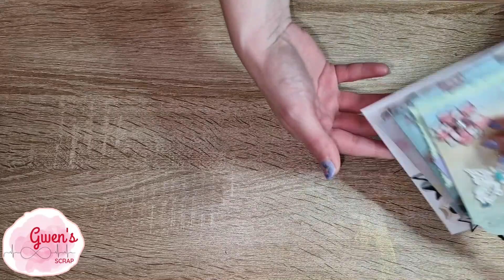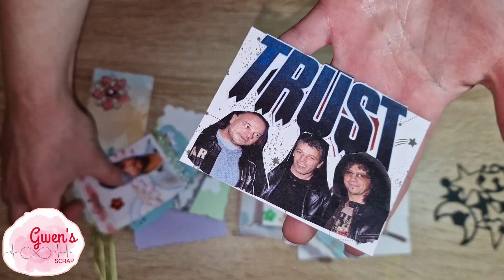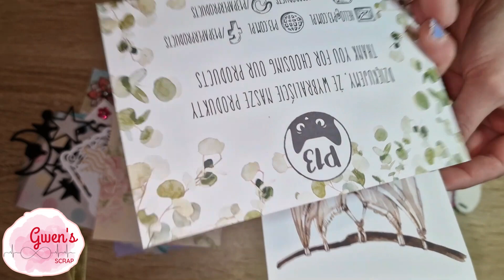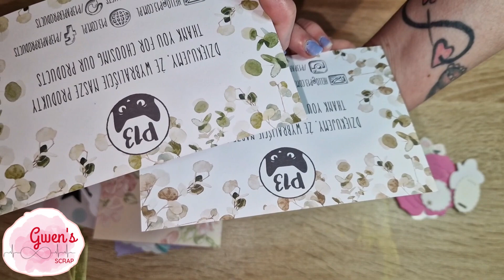Echange d'atc thème chanteur ( ses ) et groupe préfère de musique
Et sur mon insta :
gwens_scrap_

n'oublier pas -25% sur toute la commande avec le code Gwen25